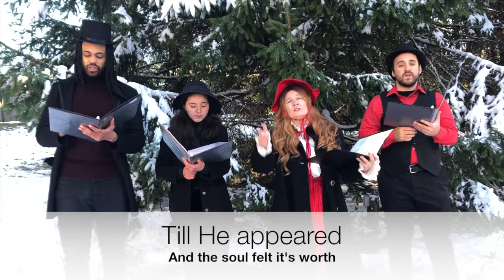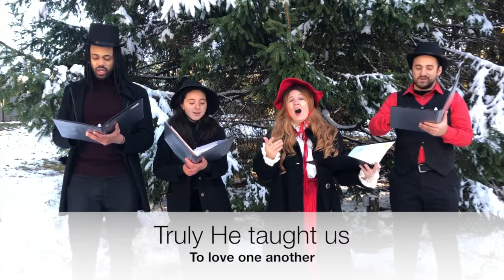O Holy Night (Lyrics)- The Harmony Jewels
The Harmony Jewels singing this classic Christmas song on a snowy day in my backyard! This version of the Jewels includes: Julie Kinscheck: Soprano/ lead, Hannah DeSouza: Alto, Gabriel Paradis: Tenor, and James C. Jones: Bass